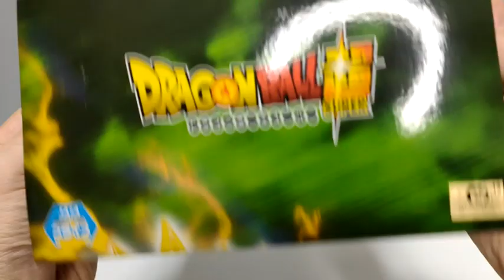Trunks Cannon Garrick figure Unboxing Dragon Ball Super トランクス ドラゴンボール超 渾身の一撃 ギャリック砲 開封 Dragonball